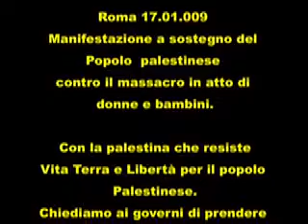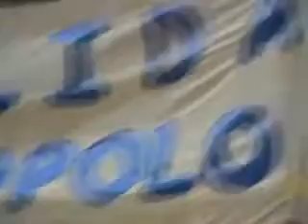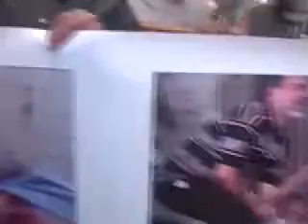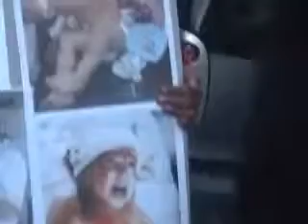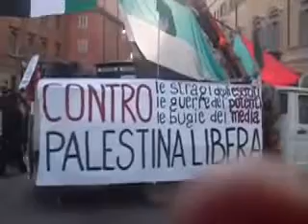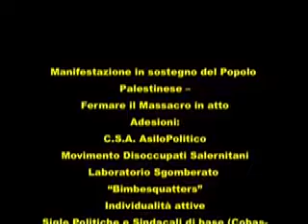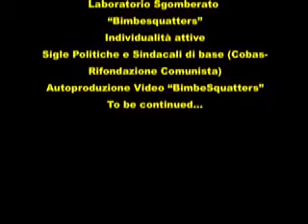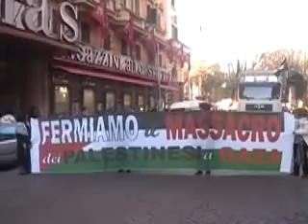17 01 009 Roma2- Manifestazione a sostegno della palestina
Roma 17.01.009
Manifestazione a sostegno del Popolo palestinese
contro il massacro in atto di donne e bambini.

Con la palestina che resiste
Vita Terra e Libertà per il popolo Palestinese.
Chiediamo di prendere posizione in difesa del Popolo Palestinese e contro il terrore israeliano.
PALESTINE LIBERE
Adesioni da salerno:
C.S.A. AsiloPolitico
Spazio Sociale sgomberato BimbeSquatters
Movimento Disoccupati Salernitani
Sigle politiche e sindacati di base (Cobes-RdB_Cub-Rifondazione Comunista)
Individualità attive
Striscia di Gaza: un territorio che ormai anche fonti, non certo di estrema sinistra, come quelle vaticane (si veda le recenti dichiarazioni del Cardinale tino) definiscono un grande campo di concentramento.
Uomini, donne e bambini muoiono a centinaia, ogni giorno, da quando è iniziato il nuovo bombardamento israeliano. Eppure, leader politici di governo e dopposizione, agenzie internazionali e grandi mezzi di comunicazione continuano a censurare ogni voce critica nei confronti dello Stato israeliano, qualunque descrizione rigorosa di quanto sta accadendo (dalla mancanza di acqua, cibo e cure mediche per la popolazione civile palestinese alluso di armi non convenzionali come le bombe al fosforo), ogni documentazione che possa smascherare le complicità dellintero blocco occidentale con la strage in corso. Basta uno straccio di memoria, un qualunque libro di storia, per sapere che questa carneficina non è una novità, ma solo lennesimo picco del lento genocidio che lo Stato di Israele, con la complicità interessata di tutte le principali potenze mondiali, di tutti i grandi organismi politici, economici e pseudo-umanitari internazionali, persegue, da più di mezzo secolo, ai danni dei palestinesi.
Lo Stato israeliano nacque, dopo la seconda guerra mondiale, come effetto ultimo della divisione del mondo tra le grandi potenze uscite vittoriose dal conflitto. La sua fondazione e il suo insediamento furono realizzati con le modalità cui da sempre si attengono i vincitori di una guerra: gestire territori e popolazioni come fossero cosa propria, nella più cinica indifferenza per i loro destini. Fu, come è noto, una deliberazione dellONU (1948) a sancire, aderendo ad una logica che affondava le sue radici nellideologia sionista, la nascita di questo Stato, assegnando ad esso territori già abitati da altre popolazioni: quelle palestinesi. Il tanto atteso riscatto delle comunità ebraiche, perseguitate da secoli di odio antisemita e decimate dai Lager nazisti, essendo stato calato nella logica statalista, nacque, tragicamente, come ripetizione ai danni altrui dellorrore subito: la fondazione di Israele significò, per le popolazioni palestinesi, linizio di una storia di persecuzione,diaspora, segregazione e sterminio che da sessantanni non accenna a finire.
Ainfos